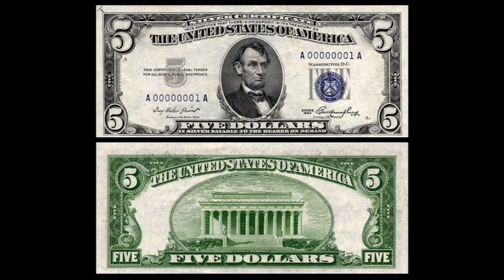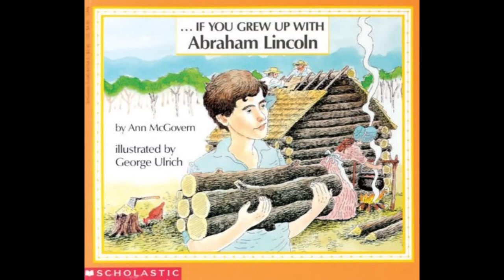Story of inspiration - Abraham lincoln's first dollar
LINCOLN'S FIRST DOLLAR.
As in all farming communities, where the only movement of currency is when the crop comes in and the debts accumulating during the growth are settled and the slight surplus spent, the Indiana pioneers little knew "extra" cash. To obtain it, the men used their off hours in guiding intending settlers, assisting surveyors and prospectors, felling and hewing trees, and horse-trading. Another source of income out of bounds was to send a stock of produce down the river to sell or barter for the Southern plantation produce. As there was talk at home of furnishing their house, Abraham bethought him of this resource. His father consented readily to any notion that might result in gain, and his mother, though believing nearly two thousand miles of water travel onerous, allowed her "yes." Besides, the young man, by excessive work on their place, had piled up a goodly stock of salable stuff. Abraham had only to make a boat. It was small, merely to hold the "venture" and his hand-bundle of "plunder" for the trip and land cruise at New Orleans. Western country boys who had seen the Crescent City talked of the exploit as the Easterners of seeing Europe.
Abe was maneuvering his boat on the Ohio River, at Rockport, when he heard the whistle announcing the approach of a steamboat. These craft were not enabled to make a landing anywhere, even with a run-out gang-plank--but took passengers and parcels aboard by lighters. Lincoln's small boat seemed admirably placed to serve as a transport to a couple of gentlemen who came down to the shore to ship on the steamboat. Their trunks were taken out of their carriages, and they selected Lincoln's new boat among some others. In his homespun, the gawky youth looked what he was--not the owner of the craft and about to try a speculation on the river, but one of the "scrubs." The "scrubs," not from any relation with washing--quite otherwise--were those poor families on the outskirts of towns who lived in the scrub or dwarfed pines. Accordingly one of them asked, indicating the flatboat:
"Who owns this?"
The hero relates the story thus:
"'I answered, somewhat modestly: 'I do!'
"'Will you take us and our trunks out to the steamboat?'
"'Certainly,' glad of the chance of earning something. I supposed that each of them would give two or three bits--practically the dime of nowadays."
Lincoln carried the passengers aboard the vessel and handed up their trunks. Each of the gentlemen drew out a piece of silver and threw it on the little deck.
"Gentlemen, you may think it was a very little thing, and in these days it seems to me a trifle; but it was a most important incident in my life. I could scarcely believe my eyes as I picked up the two silver half-dollars. I could scarcely credit that I, a poor boy, had earned a dollar in less than a day--that by honest work, I had earned a dollar!" (Lincoln's flatboatman wage was $10 a month.)